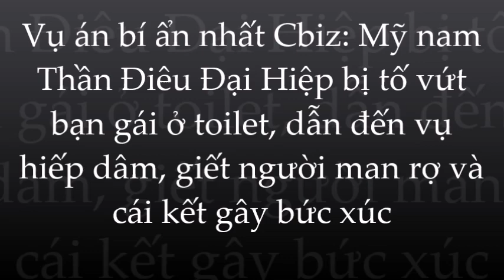🌺Triệu Hồng Phi biến mất bí ẩn sau scandal r/úng động; đ/au đớn khi sự thật nghiệt ngã được phơi bày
🌺Triệu Hồng Phi biến mất bí ẩn sau scandal rúng động; đau đớn khi sự thật nghiệt ngã được phơi bày